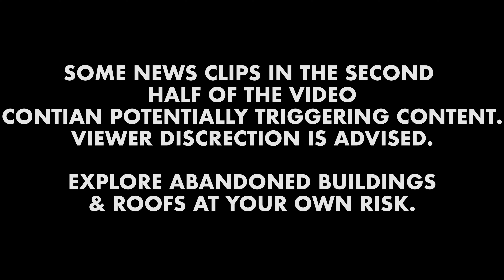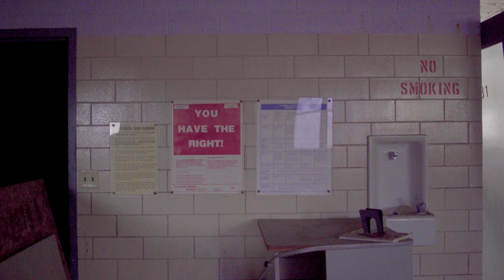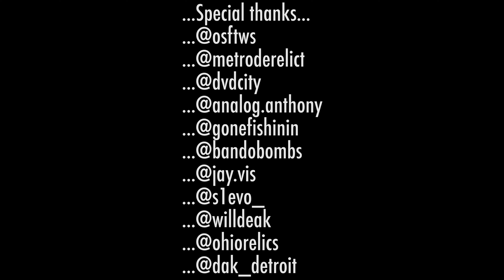A Tale of Two Cities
i always felt like the songs Pusha Man and Paranoia by chance the rapper where poetically polar opposite. One is a sugar coated description of hood politics and the other is the grim reality of living in a low income community ravaged by gun violence and a toxic police force. I always loved Detroit but the older i got, the more i started to relate to these lyrics. 2017 seemed like the year it peaked for me. my homie was murdered in his car right off 1-94, and you were hearing about shootings happening in broad daylight as far towards the city as new center. everybody dies in the summer cause its too cold to pull a hit in the middle of a Michigan January. Schools are closing left and right, Police injustice runs rampant as well as gun violence. While the neighborhoods that make our city special are war zones, Dan Gilbert, as well as other Billionairs, are funneling hundreds of millions of dollars into the downtown area only, like a rail car system that only goes 5 miles down Woodward. Or high income apartments and amenities in the place of a demolished, low income housing project. There are many other things that make Detroit a textbook example for Urban Renewal, but i would run out of characters listing them. Hopefully this video puts into perspective why there are so many crazy bandos and roof spots in Detroit as of 2020. As an urban explorer its bitter sweet. Instead of allocating money towards the communities, they give tax breaks to rich people to come in and kick out anyone who doesn't fit their hipster/nuke town image, pulling the rug out from under growing communities. That clean abandoned school used to give a ton of kids an education and shot at life. Detroit is one of the most culturally vibrant and unique rust belt cities in the belt, and i'd be dammed if we lose it to some rich jackass. So enjoy these spots while you can cause Bedrock and Hudson are closing them up faster than ever.